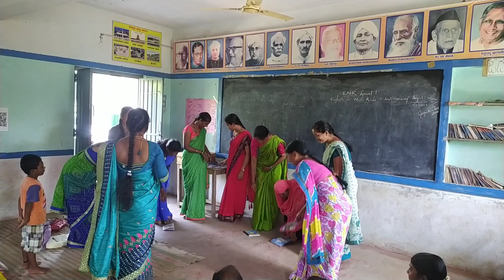ENK LEVEL 1 // TPR Activity Demo // English in NaliKali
ENK LEVEL 1 // TPR Activity Demo